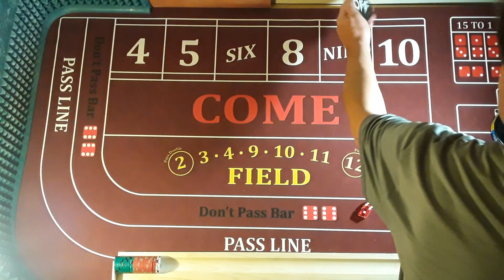Craps Strategy. The OKLAHOMA WRANGLER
Join my Official Blue Wrench Crew = Just click the join button on your computer or laptop.